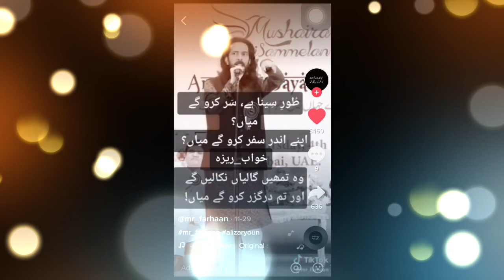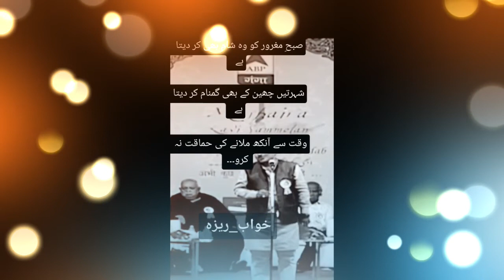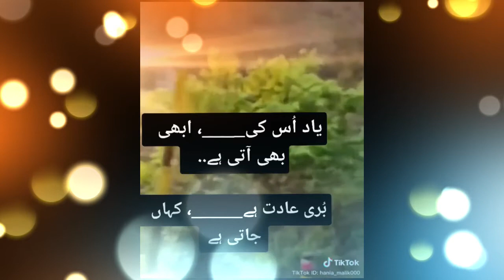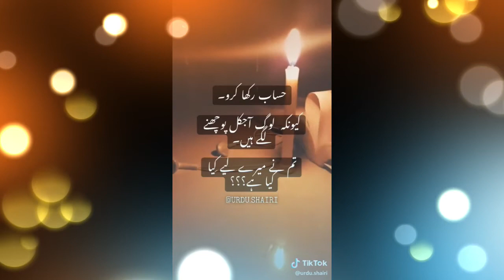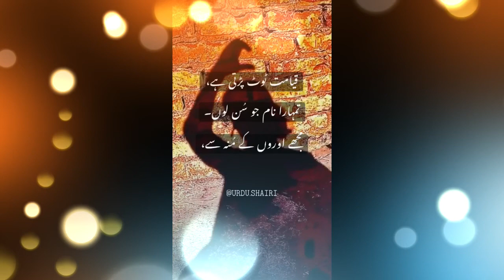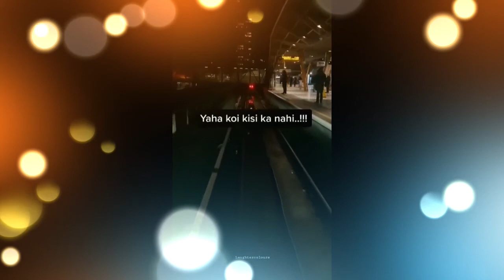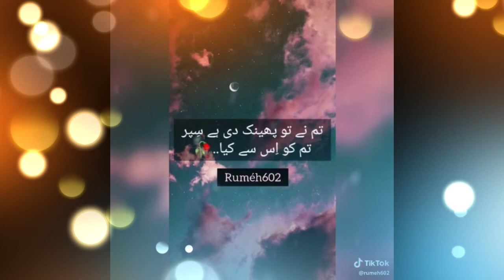Whats app Status Poetry 2020 | Heart Touching | Best Mashup of Poetry | Urdu/Hindi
AOA...

keeps supporting my friends
***Suggest me content for videos***

Best Poetry of 2020
Making this video for you guys took alot of time and hard work. Don't forget to give your feedback in comments.😊  ________________________________________________________
I DON'T EARN FROM THIS. IT'S COPYRIGHTED. IT'S JUST FOR ENTERTAINMENT AND COMMERCIAL PURPOSE.
If i have uploaded any copyrighted material that belongs to you and you want me to remove it.
Give a like if you want to appreciate and motivate me 😊 *DISCLAIMER: This Following Audio/Video is Strictly meant for Promotional Purpose.We Do not Wish to make any Commercial Use of this & Intended to Showcase the Creativity Of the Artist Involved.*

Thanku

Regards

***SR07 Universe***